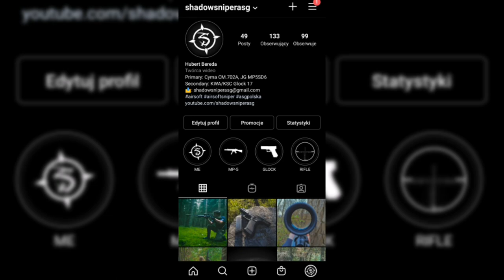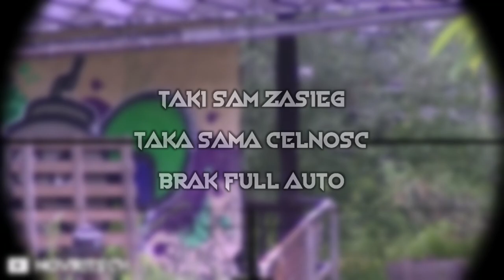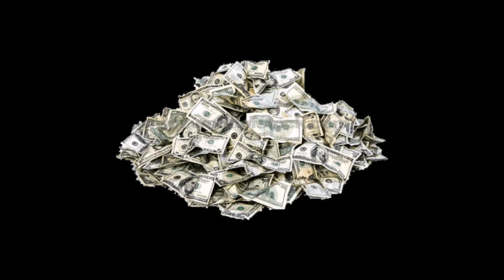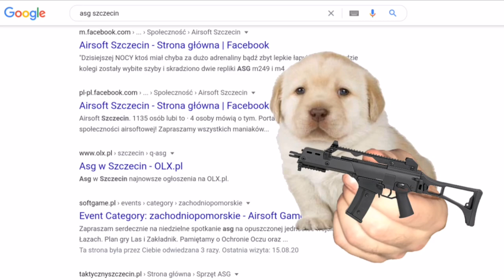ASG | Dlaczego snajperstwo NIE jest dla początkujących. | ShadowSniper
Witam w kolejnym materiale. Dziś poruszę temat zaczynania asg od snajperstwa i dlaczego odradzam taką drogę w sport.
SOCIAL MEDIA
TAGI: asg, asg polska, strzelanka asg, airsoft, airsoft polska, airsoft sniper, airsoft sniping, novritsch, silo entertainment, sniperbuddy fabi, headshot, airsoft headshots, asg replika, jak zaczac asg, stilgar, maniek44, gopro, gopro hero, airsoft pov